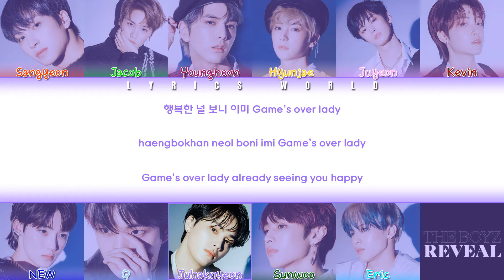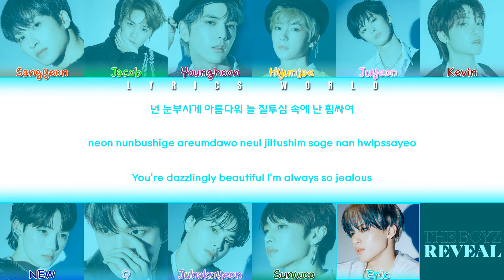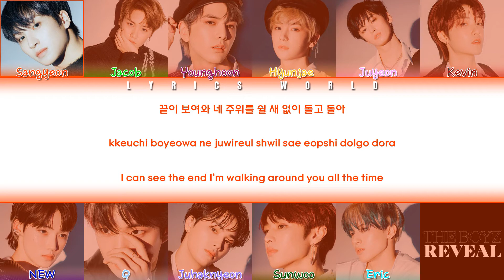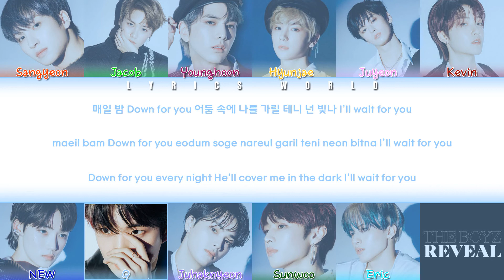THE BOYZ (더보이즈) - REVEAL [Color Coded Lyrics (HAN/ROM/ENG)]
ARTIST: THE BOYZ
ALBUM: REVEAL
GENRE: DANCE
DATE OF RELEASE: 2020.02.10